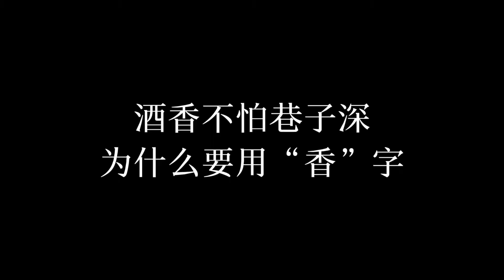Why do Chinese use “Mellow” to Describe Wine (baijiu)? 爲什麽中國人要用”香”形容酒好？| 酒香不怕巷子深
People don't know how specifically good the wine (baijiu) is.
Therefore, the Chinese have to describe wine(baijiu) with special aroma.
But why use the word “mellow” ?
Let Hao‘s Grandpapa tell u the story about Chinese Culture!

由於別人不知道酒怎麽好，
所以中國人要專門用香形容酒好。
但是爲什麽要用香這個詞呢？
正好爺爺來給妳講述背後的中華文化！